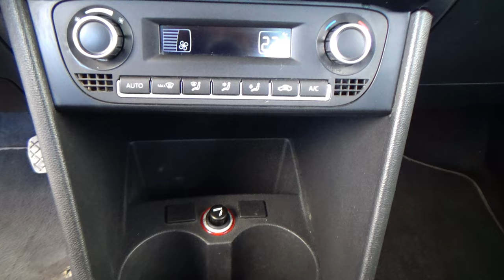Volkswagen / Vento / 2020 - 26259